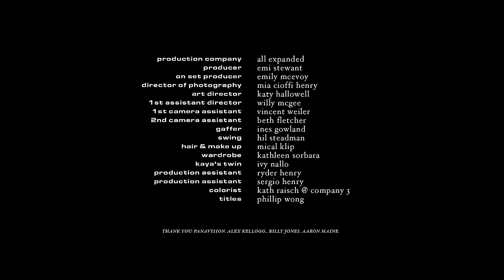Okay Kaya - IUD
Music video for IUD performed by Okay Kaya.